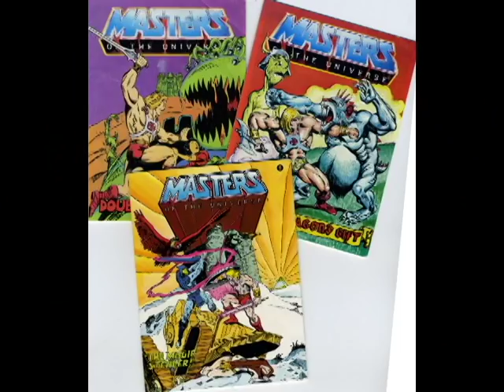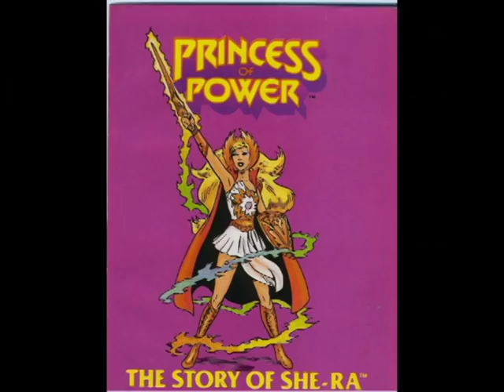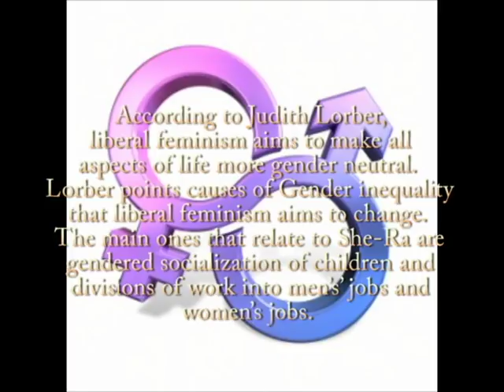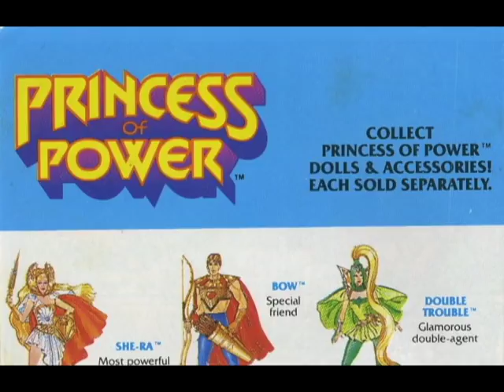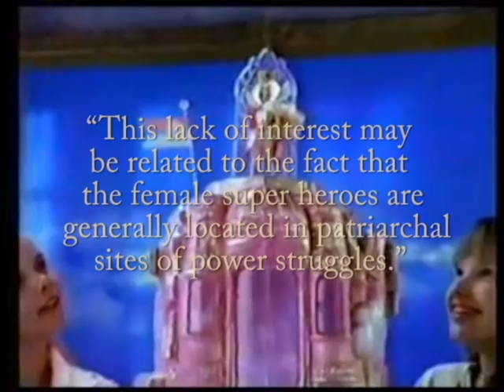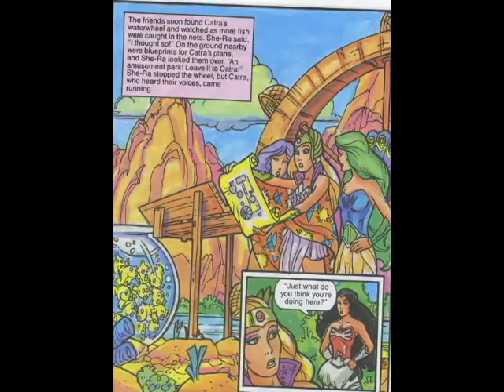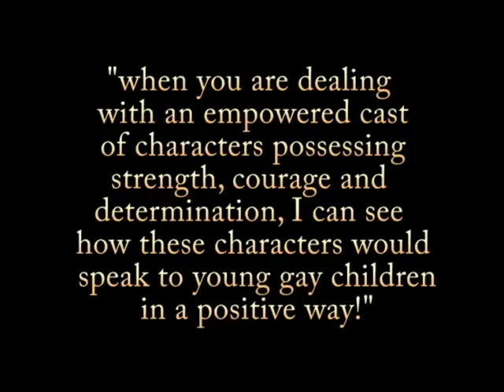She-Ra: Icon of Feminism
This was my final project for my Women's Study class.  I hope that He-Fans and She-Ravers enjoy it.
Works Consulted
Lorber, Judith. Gender Inequality (3rd ed.). Los Angeles: Roxbury. 2005. Print.
Marsh, Jackie. "'But I Want To Fly Too': Girls and Superhero Play In the Infant Classroom." Gender and Education 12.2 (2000): 209-220. Ebscohost. Web. 15 November 2011.
Peeples, Jase. "Erika Schiemer and The Legacy of She-Ra." Gay.Net. Here Media Inc. 12 Oct. 2011. Web. 12 Nov. 2011.
Peeples, Jase. "For the Honor of Grayskull." Gay.Net. Here Media Inc. 8 Oct. 2011. Web. 12 Nov. 2011.
Wagner-Ott, Anna. "Gender Identity Through Doll and Action Figure Politics in Art Education." Studies in Art Education 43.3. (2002): 246-263. Ebscohost. Web. 23 November 2011.
"Battle For Brightmoon." She-Ra Princess of Power: Season One Vol. One. Writ. Larry DiTillio. Dir. Ed Friedman.BCI Eclipse, 2006. DVD.
"Into Etheria." She-Ra Princess of Power: Season One Vol. One. Writ. Larry DiTillio. Dir. Gwen Wetzler. BCI Eclipse, 2006. DVD.
"My Friend, My Enemy."  She-Ra Princess of Power: Season One Vol. Two. Writ. Carol Baxter. Dir .Richard Trueblood. BCI Eclipse, 2007. DVD.
"Origin of The Sorceress." He-Man and the Masters of the Universe: Season Two Vol. One. Writ. J. Michael Straczynski. Dir. Marsh Lamore. BCI Eclipse. 2006. DVD.
"Reunions." She-Ra Princess of Power: Season One Vol. One. Writ. Larry DiTillio. Dir. Marsh Lamore. BCI Eclipse, 2006. DVD.
"She-Ra Unchained." She-Ra Princess of Power: Season One Vol. One. Writ. Bob Forward. Dir. Bill Reed. BCI Eclipse, 2006. DVD.
"Stone in the Sword." "She-Ra Princess of Power: Season One Vol. One. Writ. Mike Chain. Dir. Marsh Lamore. BCI Eclipse, 2006. DVD.
Videos used From:
Justking81, and ghostofthedoll
Pictures used in video:
Logo:
All Others From He-Man.org or scans of my own collection.
Music By Haim Saban and Shuki Levy, No infringement intended as this was an educational project.